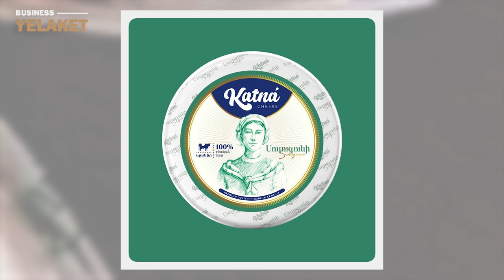«Կաթնա» հայկական պանիրները պատրաստվում են 100%-անոց բնական կաթից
Հայրենական արտադրության պանիրներ արտադրող «Կաթնա» ընկերությունը հայ սպառողին է ներկայացնում լոռի, չանախ, սուլուգունի, չեչիլ, ֆետա հայկական պանիրները:

Մանրամասն՝ տեսանյութում